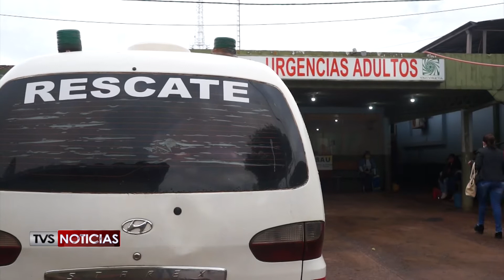5 AFIRMA NO POLITIZAR PANDEMIA